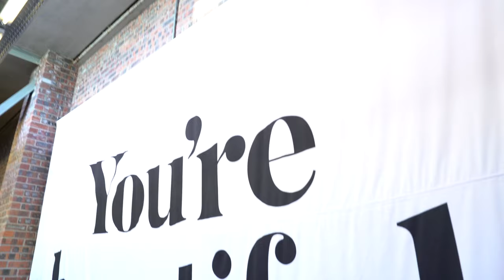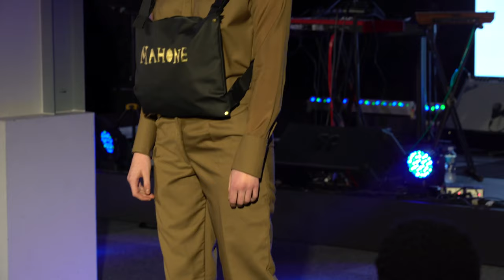Relive Xperience AFI 2019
Relive Xperience AFI 2019 with Krayzi K's daily wrap up! Get inspired while we explore art, makeup, creativity, host SA's first character model show with My Friend Ned, and enjoy fashion shows by emerging designer brands Mahone, Not Good Enough, and ArtClub & Friends!